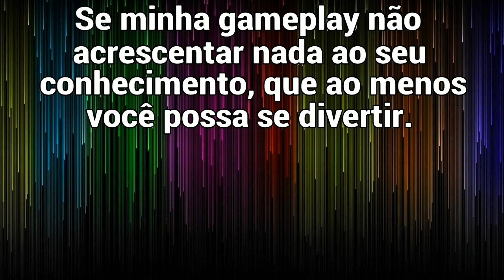Cruz Azul - Efootball 2023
Muitos gols com a equipe do Cruz Azul no Evento da Liga BBVA authentic team no Efootball 2023.

Efootball 2023

Canal: Rodolpho Moraes